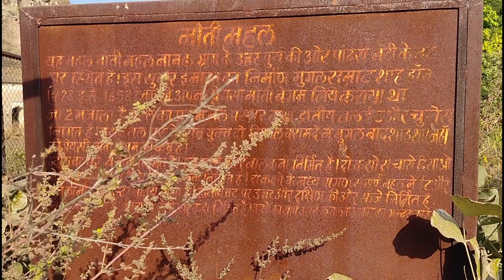मोती महल 😍 || Moti Mahal || Burhanpur Madhya Pradesh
moti mahal
moti mahal asirgarh
asirgarh
asirgarh fort
moti mahal ramnagar mandla
moti mahal burhanpur
asirgarh moti mahal
moti mahel asirgarh
rani mahal begam mahal ramnagar mandla
asirgarh fort miti mahal
rani mahal mandla
asirgarh mehal
moti mehal asirgafh
kala pahad ramnagar
asirgarh ka rahasya
mahal
moti mahal madhya pradesh
moti mahal garh palace
moti mahal raigarh
asirgarh qila
asirgarh kila
mumtaz mahal
asirgarh qilaa